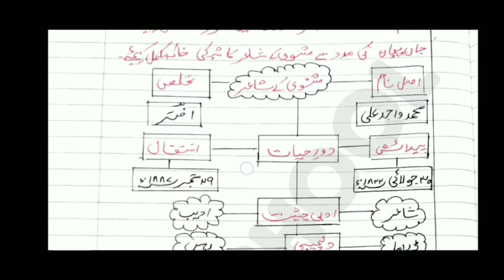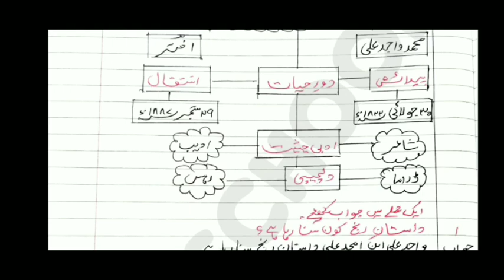Huzne Akhtar| question answers| std 8th| urdu chapter 3 |nazam urdu medium